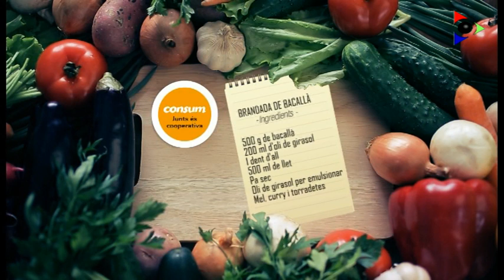Brandada de bacallà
Presentador: Aleix Planagumà.  Cuiner: Marc Torras, El Mig 9

Plat: Brandada de bacallà